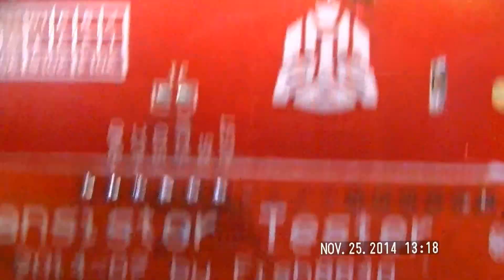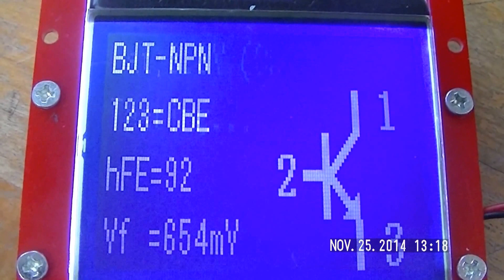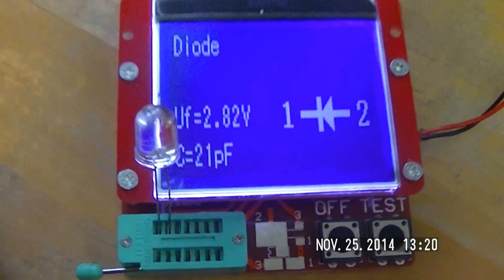12864 transistor / Diode tester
a slight time delay to straightening out the bent leads on the LED